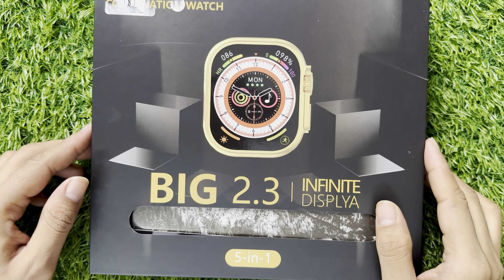Unboxing 5in1 ultra | apple logo infinite display ✅✅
For cash on delivery 200 extra advance.
With 5 straps and 1 watch cover.